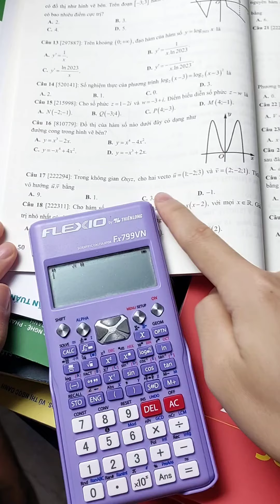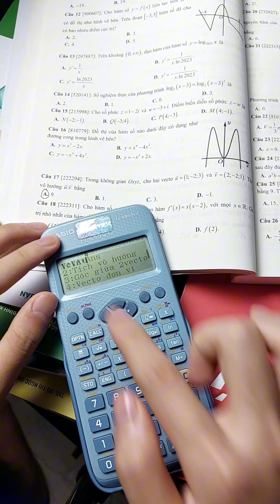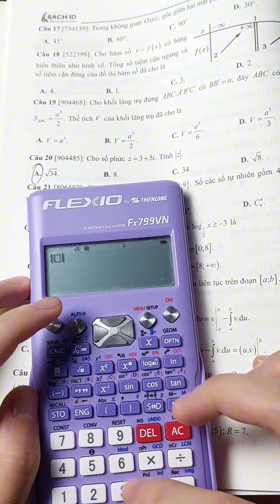Casio chắc chắn có trong đề thi THPT 2024 | Biquyetdodaihoc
• Hi guys, mình là Biquyetdodaihoc ( Tạ Duy Hải ). Mình học ngành Thương Mại điện tử

• Kênh của mình chia sẻ về tips học tập, kinh nghiệm ôn thi và những điều rất đời thường của mình 🐣

• Hy vọng video của mình sẽ giúp mọi người sẽ có thêm động lực và đam mê trong học tập để đạt được mục tiêu của mình 💓
© Bản quyền thuộc về Bí quyết đỗ Đại Học
© Copyright by Bí quyết đỗ Đại Học ☞ Do not Reup